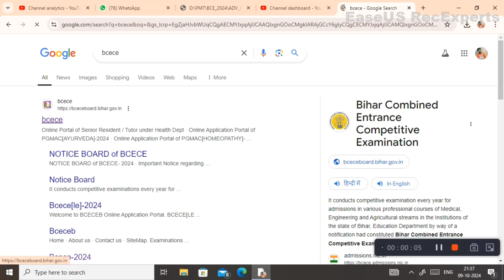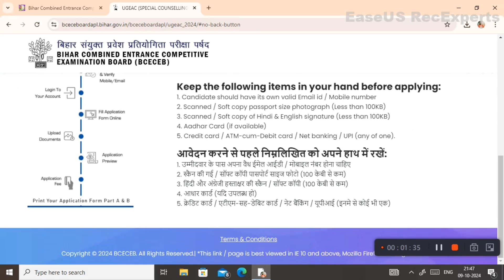UGEAC /BCECE Special Counselling 2024 || How To Submit Willingness